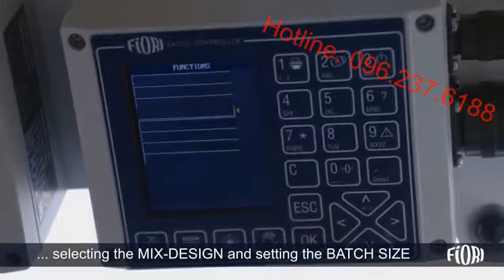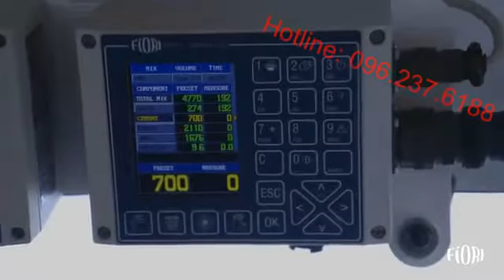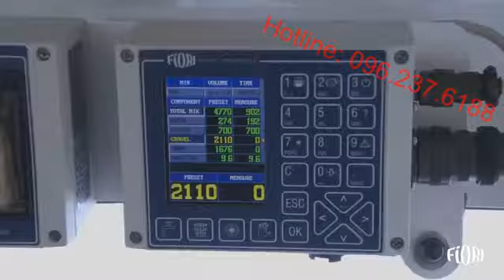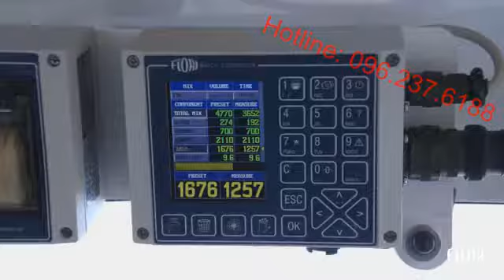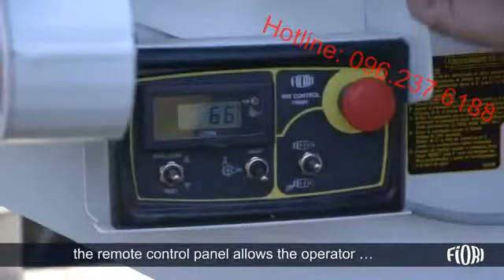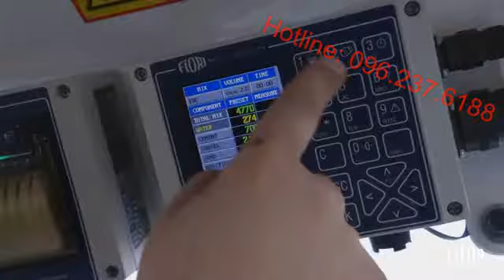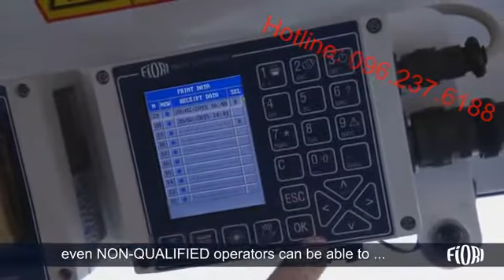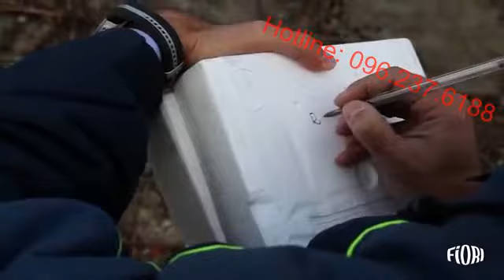Xe Trộn Tự Nạp Cốt Liệu 3 Trong 1, .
Công ty chúng tôi chuyên nhập khẩu & phân phối: Xe Trộn Tự Nạp Cốt Liệu 3 Trong 1. Thiết bị là sự kết hợp: xúc lật + xe bồn trộn + hệ thống cân định lượng trạm trộn.
Sản phẩm xuất sứ Italia & Trung Quốc.